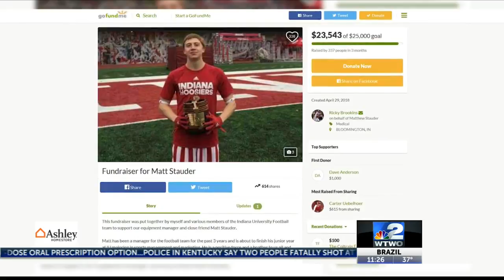Brookins Named Wuerffel Trophy Nominee